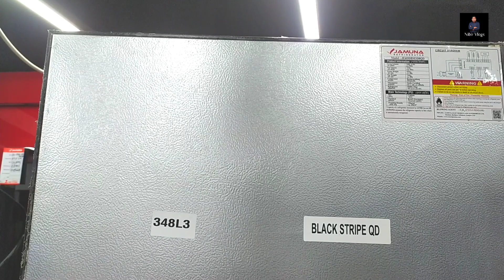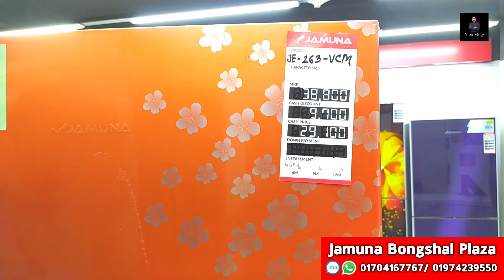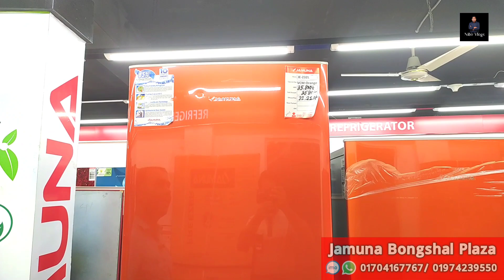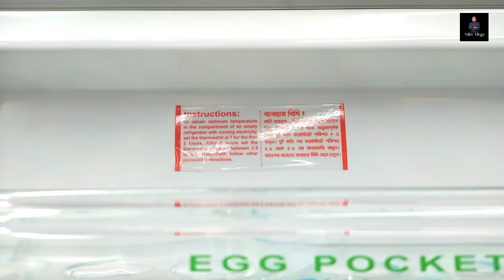২৫% ডিস্কাউন্ট এ যমুনা ফ্রিজ কিনুন || Jamuna Fridge Price In Bangladesh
২৫% ডিস্কাউন্ট এ যমুনা ফ্রিজ কিনুন || Jamuna Fridge Price In Bangladesh

Shop Name : Jamuna Bongshal Plaza
Address : 47/1 Abul Hasnat Road
Bongshal Dhaka-1100

ধন্যবাদ সবাইকে।